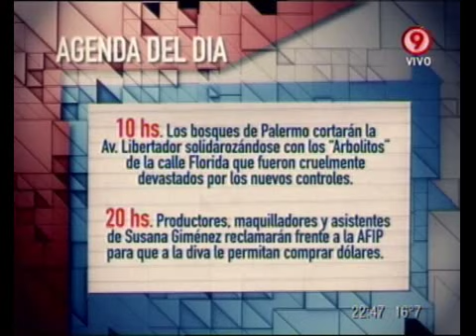Duro de Domar - Prende y apaga 10-11-11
Duro de Domar - Sketch: Prende y apaga 10-11-11